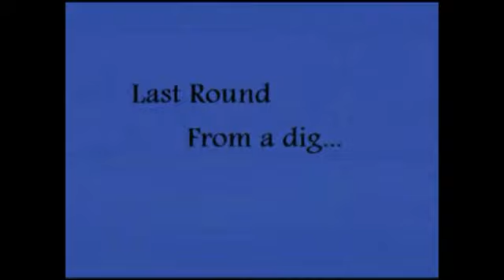akár az enyém :)